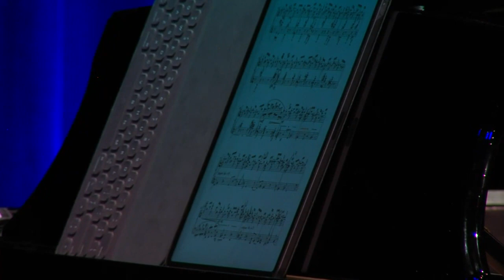Chaeyoung Park / Unsuk Chin's Etude No. 5, “Toccata”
Chaeyoung Park performing Unsuk Chin's Etude No. 5, “Toccata” the 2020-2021 Virtual Rising Stars Series on October 18, 2020.

This recording was made live in the Wellspring Theater in Kalamazoo, Michigan as part of The Gilmore's Rising Stars Recital Series.

Recording by Mark Dumm
Audio engineering by Doug Decker

Sign up for our email list to learn more about upcoming events